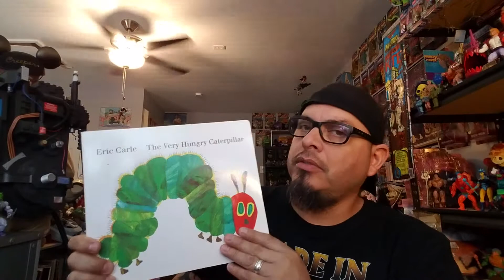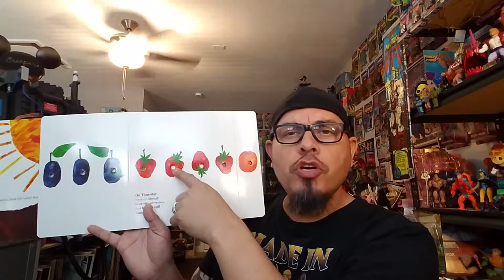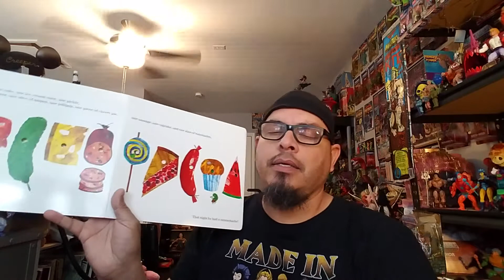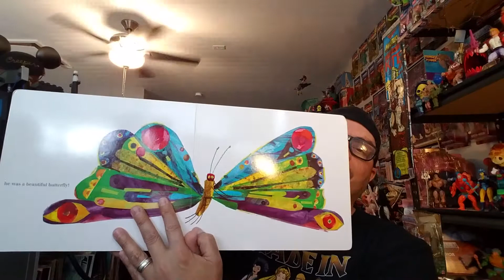The Very Hungry Caterpillar